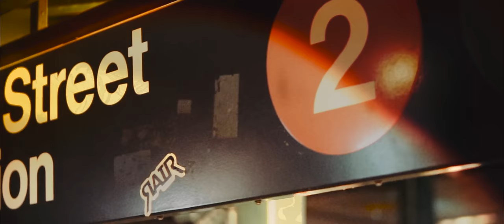Rubinsky Rbk - NA´- (Video Oficial) Prod. by DinnDonuts.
¨ NA ¨ Canción Del album MejorQueAyer 2018.

Producido por DinDonnuts. @Dinn_donuts

Mezclado por Juan -Stack- Jimenez.
Masterizado por Raul Canela.

Filmación, Edición
y Fotografía por Jan Carlos G. Y Asael Peña.

Colorizacion por Gabriel Acero @GABOTONE

AGRADECIMIENTOS:

A las  familias y ministerios que nos hospedaron en nuestra estancia por los estaos unidos, todos y cada uno muchas gracias  , y a la familia Sánchez en orlando que en lo particular me fue de mucha bendición y edificación.

A DinDonnuts, Jan Carlos, Asael peña, Juan Jiménez y Gabotone por estar siempre a la disposición de trabajar en estos proyectos, que Dios bendiga y prospere en lo que emprendan.

Y a todos los que han sido parte de esta carrera desde el inicio hasta ahora, los que no esta, los que aun se mantienen, y los que han de venir, según el diseño de Dios.

GRACIAS.

Esperen pronto

Bendiciones.

Lo siento, pero mi vida gira entorno,
al que me transformo por eso todo lo transformo,
para colmo no me colmo de este rap que absorbo,
que sorbo a sorbo le absorbe la sordera al sordo,

cautivante y motivante, pero retante,
a vivir por la fe ya que la fe me pulió lo valiente,
intrigante hice del miedo un arma,
o sea que no es que no la sienta es que hay que aprender a usarla,

mejor que ayer por que mas claro que ayer entendí,
que el mayor fracaso seria el éxito sin ti,
que sin ti de que vale que me oiga el mundo,
si mi mundo se vuelve inmundo sin tu rumbo,

me vería dando tumbos por ahi por la vida,
seria como escombros de lo que fue un dia,
no seria feliz ni aria feliz a mi esposa,
con dinero pero el dinero solo compra cosas,

como casas pero nunca hogares,
interesados pero nunca amistades reales,
Penas sin esperanza ahogada de ron en bares,
por eso le canto al amor que me libro de males,

perdona  esto es lo que de mi corazón sale,
pude hacer lo que otros pero escogí lo que en verdad vale,
vivo aquí pero aquí lo deje todo a un lado,
y pa´gata en bebida prefiero lucir anticuado.

(coro)

na na na nana nana na hahh

bueno que te digo, las promesas son condicionales,
las bendiciones son para los leales,
la autoridad para los reales,
y los días malos para el sabio son aprendizajes,

aguanta y desarrolla paciencia,
no he visto un principio roto, que no traiga consecuencias,
el tiempo es oro y disparo oro con voz de magnum,
hay tiempo pa´ todo y ahora es  tiempo de escuchar este álbum,

tu vales demasiado mama quítate eso trapo,
si tu eres una princesa que haces llorando por sapo,
el amor que tu buscas en el mundo se encuentra escaso,
Jesus lo tiene de sobra pa´ ti si le abres los brazos, dime!

Se te olvido que Dios es real a caso,
y recurres a las drogas para ignorar tu fracaso,
o para sentirte libre y no estar agobiado,
pero ese agobio no es lo único que te tiene atado,

bueno, no vine a convencerte vine a comentarte,
y cautivarte por que lo que sale de mis venas es arte,
vine a besarte las neuronas con lo otro que sigue,
y a explicarte que yo me morí, que Cristo vive,

que aunque hayan mucho hater que me ten odiando,
sigo tranquilo zumbando que metan mano rapeando,
especialmente a todo aquel que no va con mi mi bando,
que sepan que cada canción será predicando,

(coro)